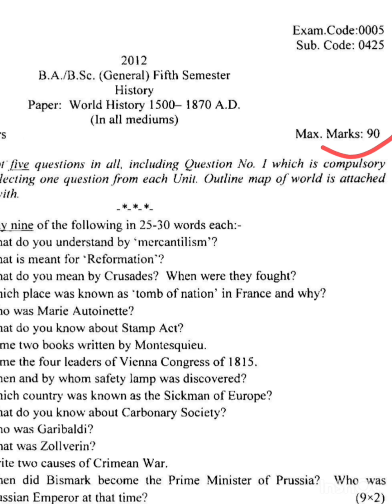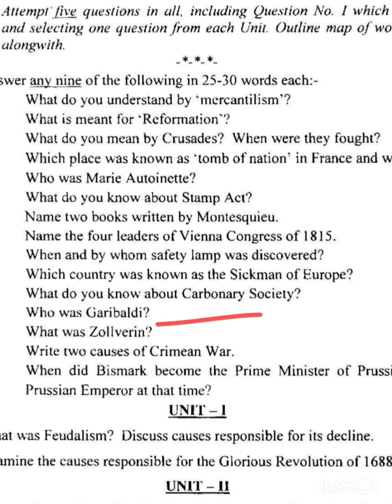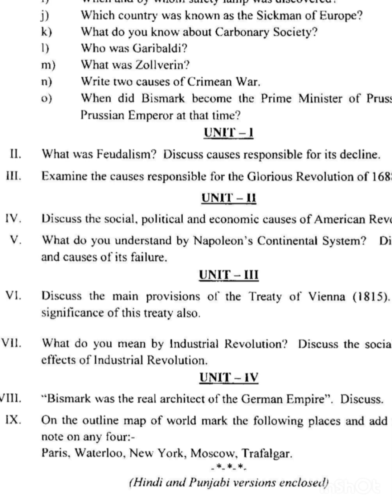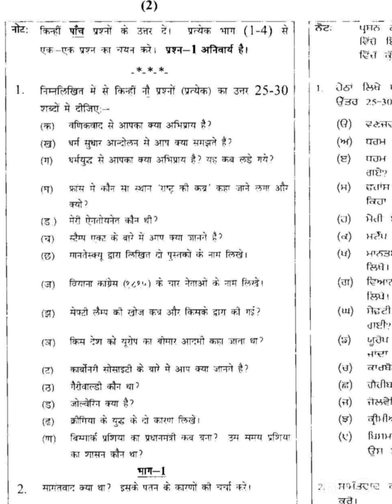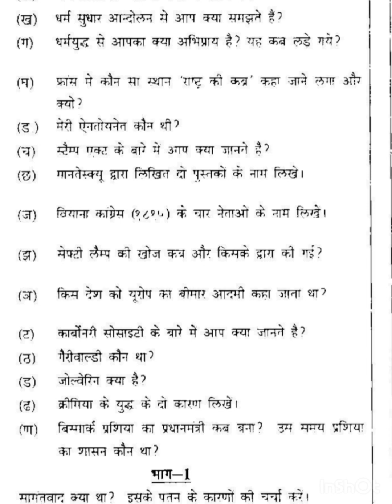BA 5th History question paper 2021 Punjab university